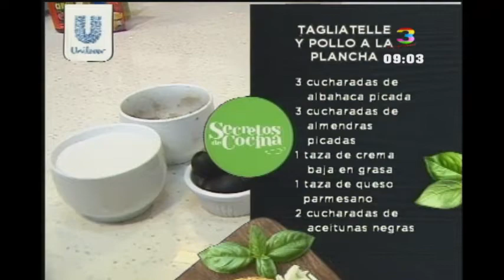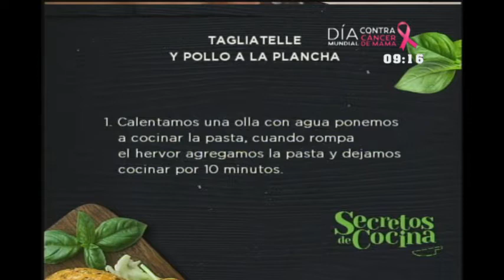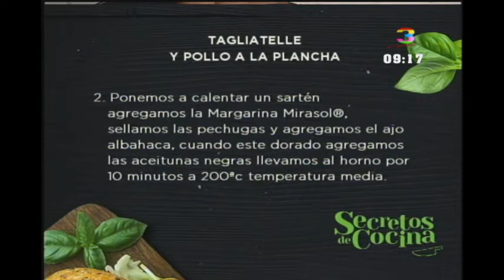Secretos de Cocina: Tagliatelle y Polo a la Plancha